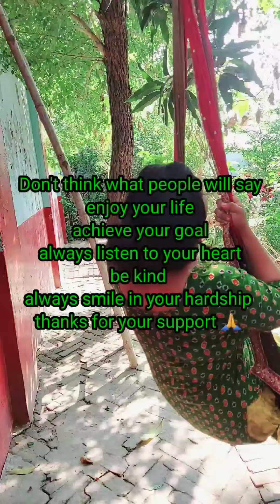खुशियां......RRB PO SIMPLE LIFESTYLE